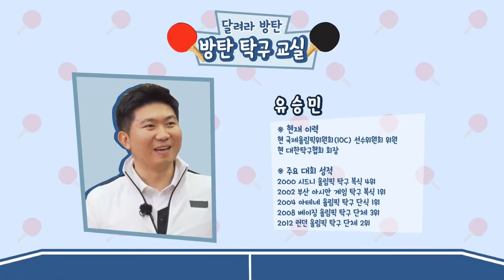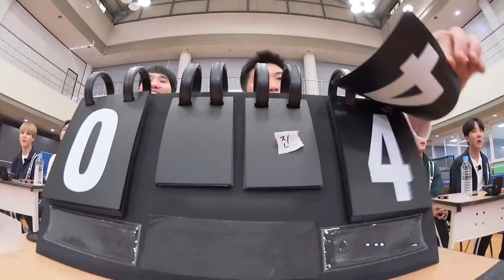Run BTS EP.138 Sub Eng,Russia,Georgia,French,Brazil,Arabic,Turkey,Indo,Hindi Full sub by CC Manuall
Run BTS ep.138 FULL Subtitle by CC Manuall ☝️

For Subtitle, you can click the 3 dots in the upper right corner of the video, then select the language you want friends.

Untuk subtitle, kamu bisa kelik titik 3 pada bagian pojok kanan atas video kemudian pilih teks bahasa yg di inginkan.